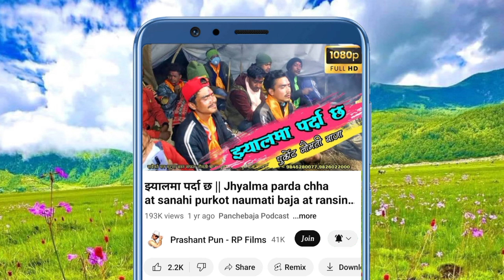Pokharidhara naunati panchebaja Burtibang baglung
Prashant Pun